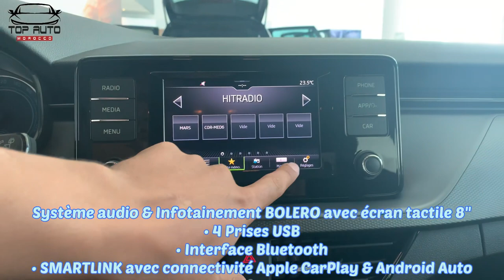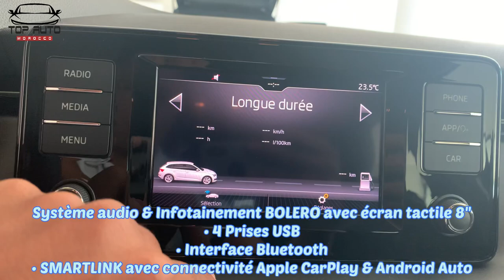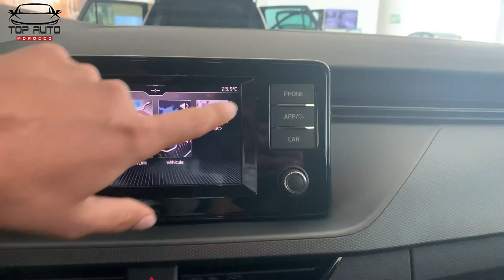Skoda Scala سيارة لكل الفئات العمرية (vidoe 2021)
2021 SKODA SCALA Maroc سيارة لكل الفئات العمرية
Skoda Scala motorisation 1,6tdi, groupe Volkswagen Scala 1ère lancement 2019 Maroc 2020 . Confort technologie plus motorisation diesel puissante…
سيارة سكودا سكالا سيارة قوية محرك للمدينة و الطرقات لها من المواصفات جد المنافسة و كدالك مريحة و ذكية دخلت المغرب اواخر 2020 لها ردود ايجابية في السوق المغربية راجع الاحتواء محرك مجموعة ڤولزڤكن و ثمن ممكن القول يستعد فئة اجتماعية متوسطة الذخل